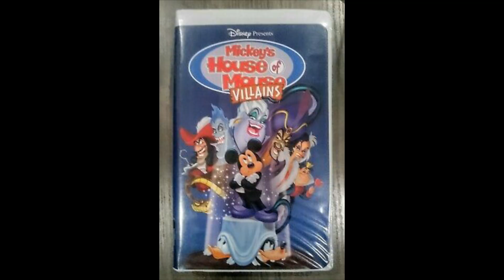SB's Sulli-Ween: Trick or Treat (1952)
It's Halloween! And it's time for my last Sulli-Ween review of another Halloween cartoon. But this time, it's from Disney and stars Donald Duck and his nephews in the classic called...Trick or Treat (1952). Enjoy and have a Happy Halloween!